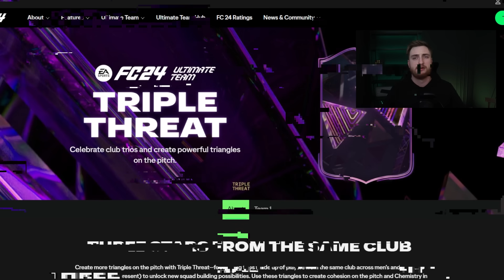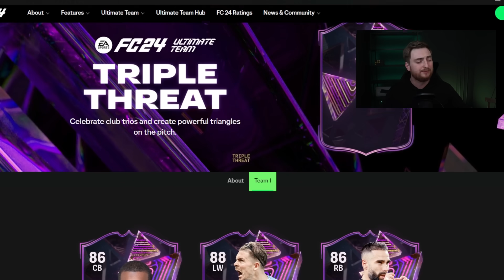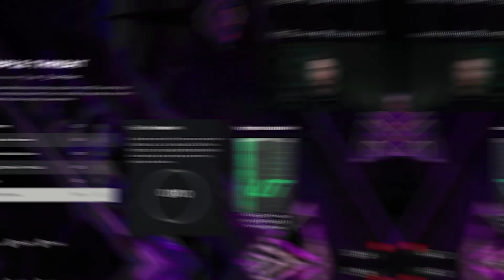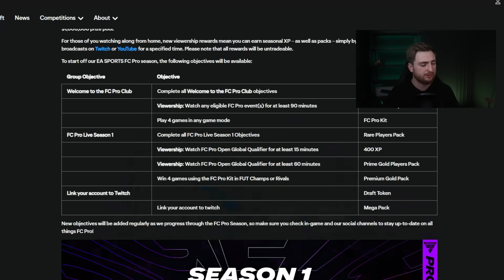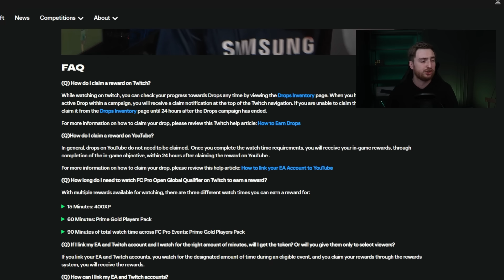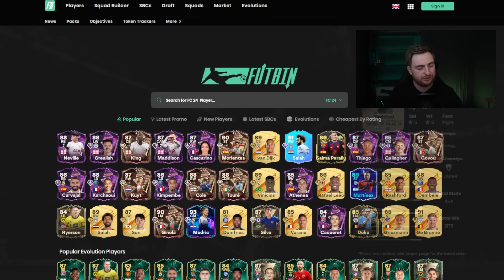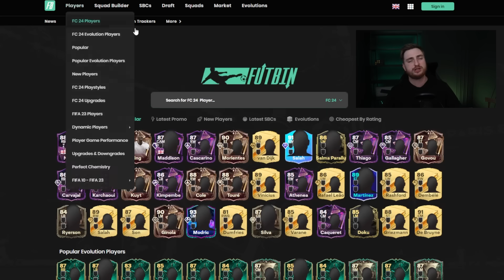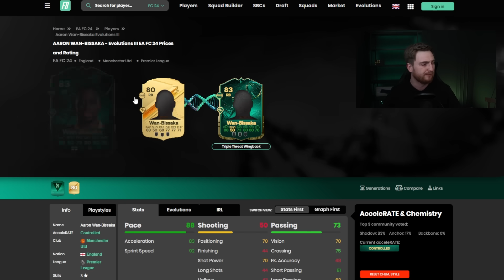DARMOWE PACZKI ZA OGLĄDANIE TURNIEJU! JAK UZYSKAĆ? KOLEJNY MARKET CRASH! EA FC24 ULTIMATE TEAM